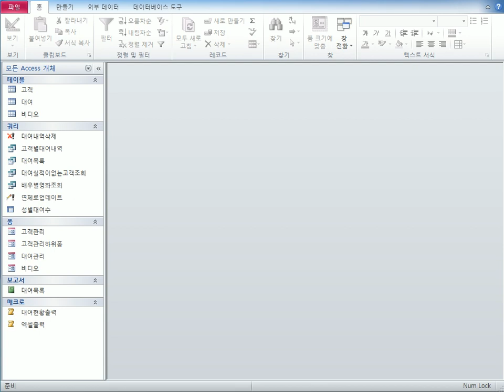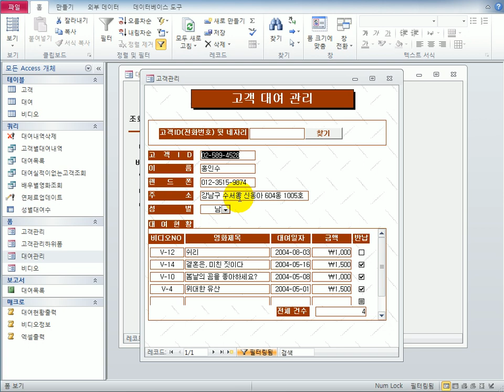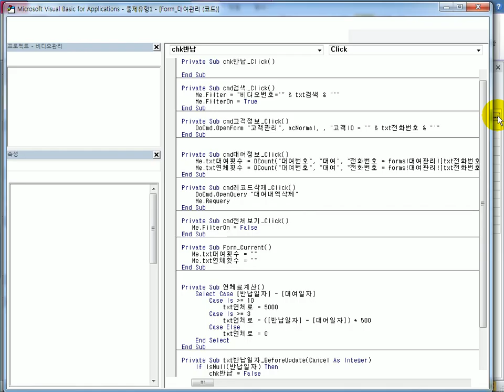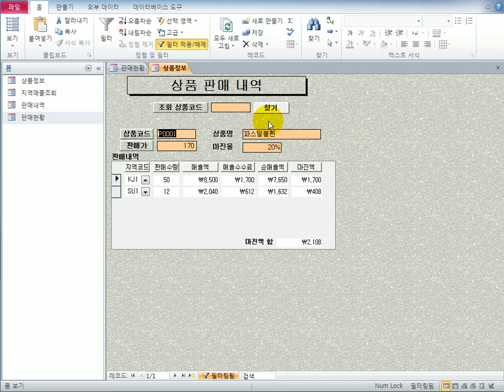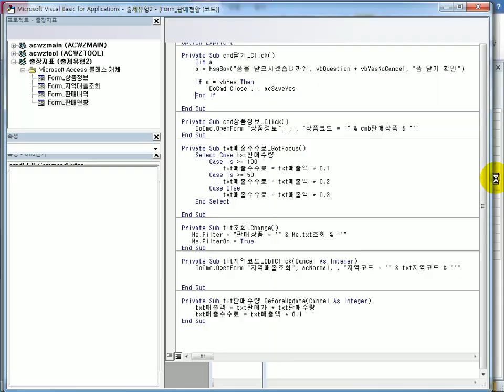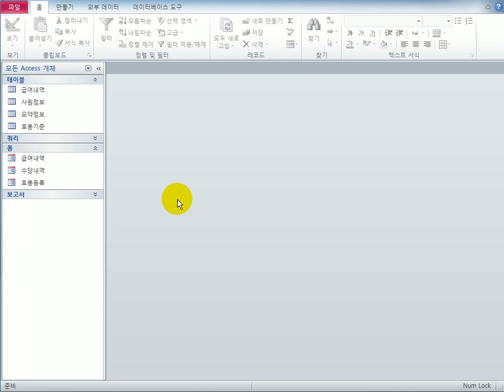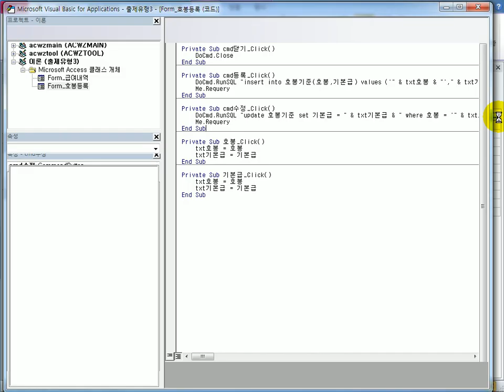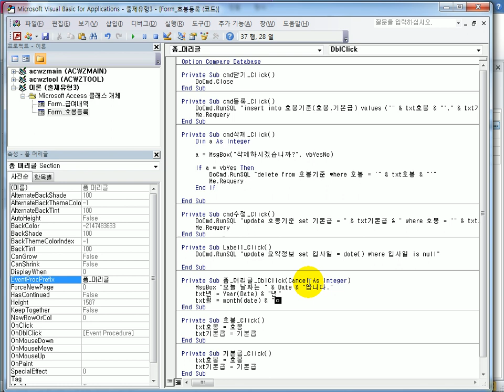[컴활1급실기] 액세스_처리 기능 구현